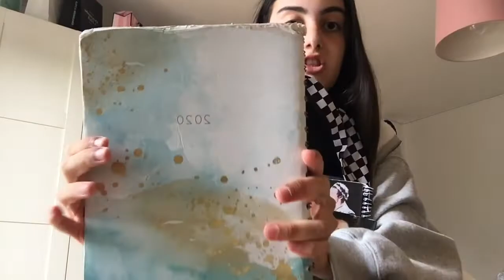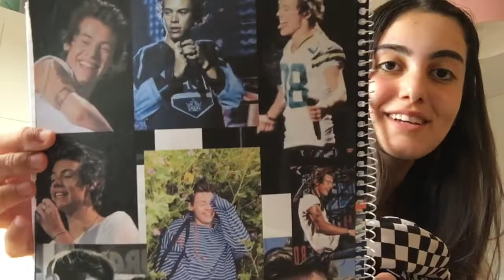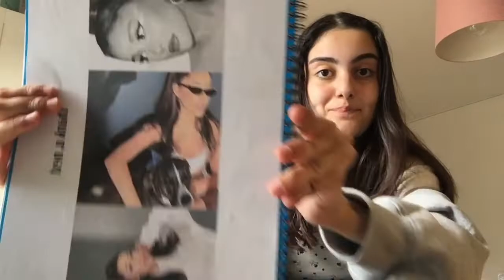OKUL ÇANTAMDA NE VAR?| 2020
selammmm,

umarım videoyu beğenirsinizz.. kaliteyi artırmayı unutmayın💗💗